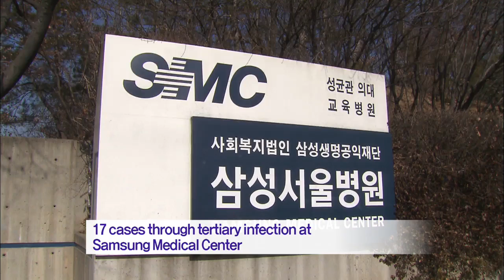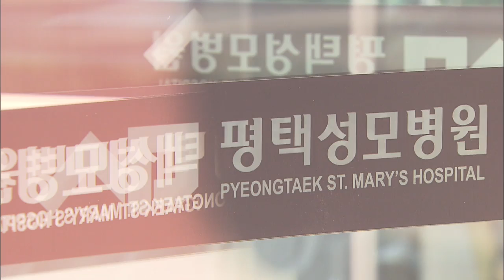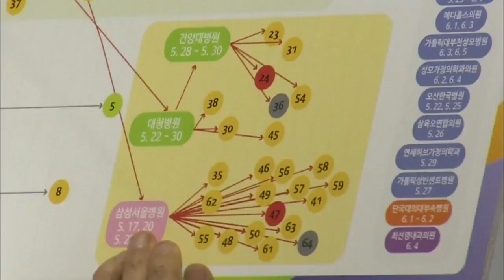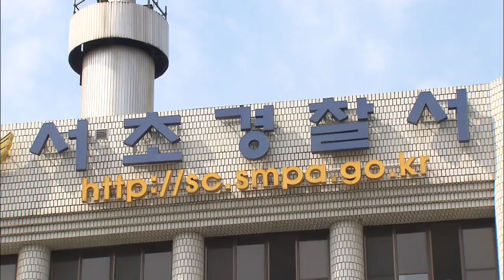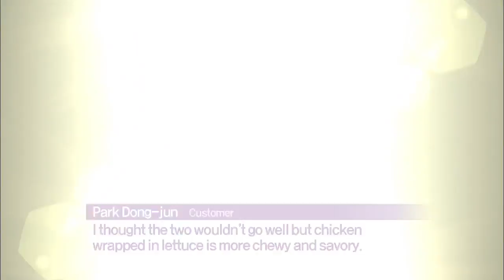[News Today] 6월 8일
[Anchor Lead]

Twenty three more people in Korea were diagnosed with MERS overnight, bringing the total number of confirmed MERS cases to 87. Here’s more on the spread of this viral disease.

[Pkg]

The Health Ministry's central headquarters for fighting MERS have announced that 23 more people have been diagnosed with MERS. Now the total number of confirmed MERS cases in Korea has reached 87 - the second largest in the world after Saudi Arabia. Of those, 17 patients were infected after direct contact with the 14th patient at the Samsung Medical Center. The remaining six were infected by the 16th patient, who contracted the disease from the initial patient at Pyeongtaek St. Mary's Hospital, and later visited a hospital in Daejeon. One of the patients has been found to have received treatment at the Kyunghee University Hospital at Gangdong, and the Konkuk University Medical Center without health authorities' supervision. The hospitals were forced to close their emergency rooms and conduct emergency disinfection procedures. More medical workers and people who visited the hospitals are likely to have come into close contact with the patient. Health authorities say the first epidemic stemming from multiple infections caused by the initial patient at Pyeongtaek St. Mary's Hospital has abated. They also added that tertiary infections such as those at the Samsung Medical Center will likely subside after this week, given the incubation period of MERS.

2. Self-Quarantine Tracking

[Anchor Lead]

More than 2,000 people are under self-quarantine amid the outbreak of MERS. The government says that it will strengthen its management of those quarantined and use cell phone positioning technology to confirm their whereabouts.

[Pkg]

A woman in her 70s stayed in the same ward as the nation's first MERS patient at Pyeongtaek St. Mary's Hospital. Upon her discharge from the hospital, she was instructed to quarantine herself at her son's house due to the chance that she may have been